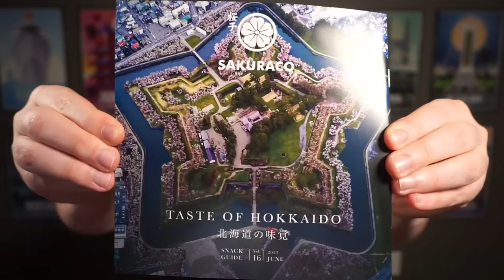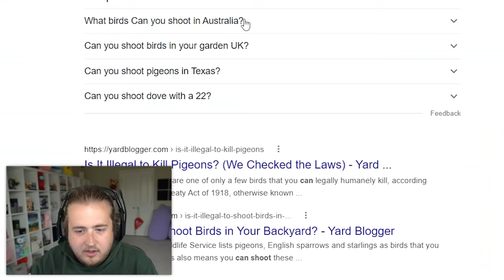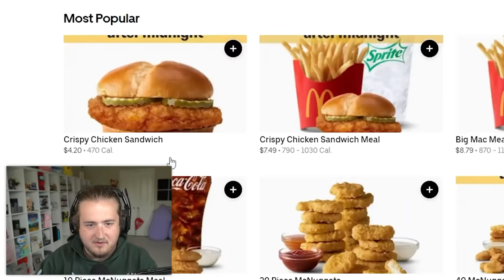You Find A Shiny Pokemon, You Restart Your Game